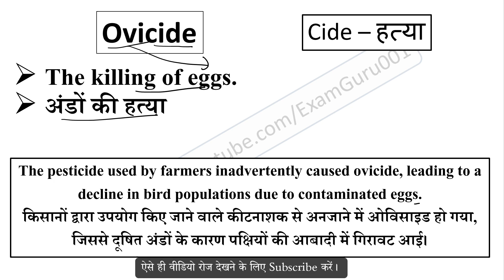Ovicide meaning in Hindi // Explained Ovicide With Using Sentence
Ovicide का हिंदी में अर्थ,
Meaning of Ovicide in hindi,
Ovicide word kya hai,
Ovicide word ka hindi me matlab,
Ovicide word ka sentence me use,
Ovicide word ke bare me janiya,
Ovicide vocabulary meaning,
Ovicide word pronunciation,
sentence using cide root word,
cide root word meaning,